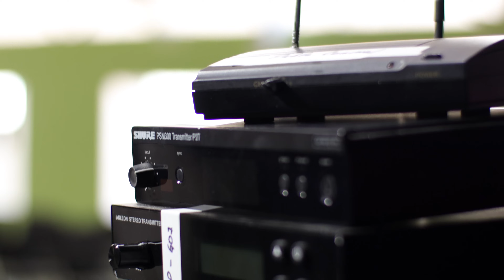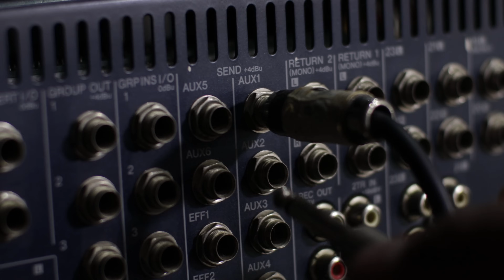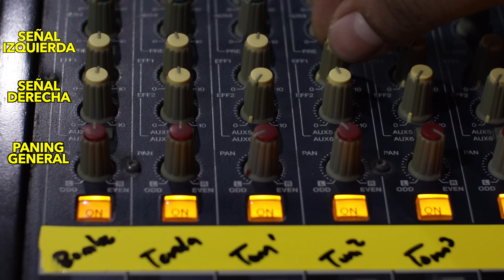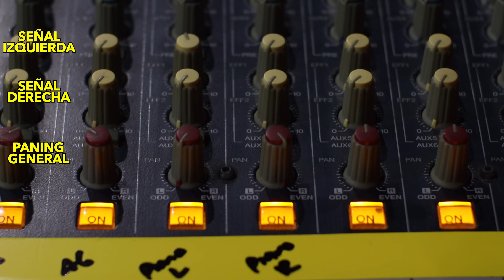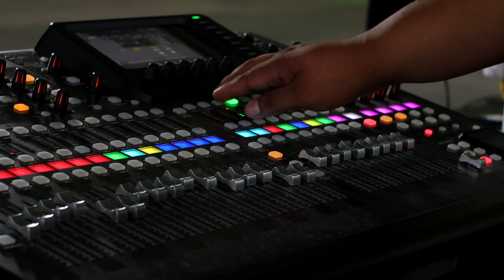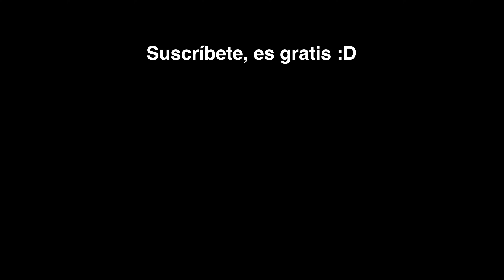ASI SE CONECTAN LOS MONITORES PERSONALES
Amigos, en esta ocasión, estaremos hablando de cómo es el sistema de monitoreo personal de manera gráfica y sencilla, esperando que sea lo más clara y posible.

Dos maneras super sencillas de conectar tus monitores, a través de pequañas consolas o sistemas inalámbricos, que son de las más habituales :D